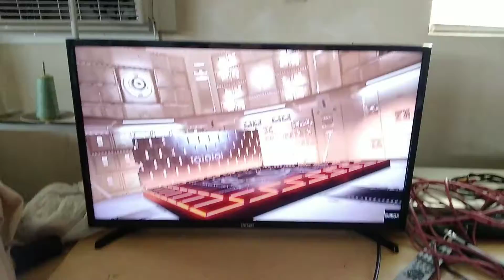VF5 Ultimate Showdown - Dural Boss Fight (EPIC FAIL!) + Cartman Swears "GOD F***ING DAMMIT!!!"🤬🤬🤬